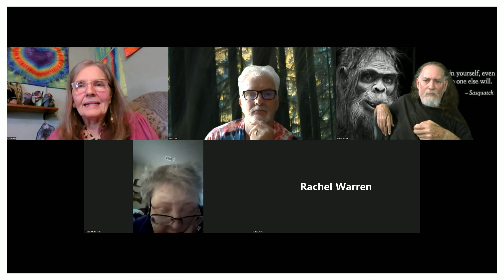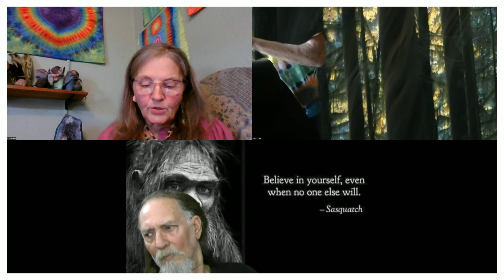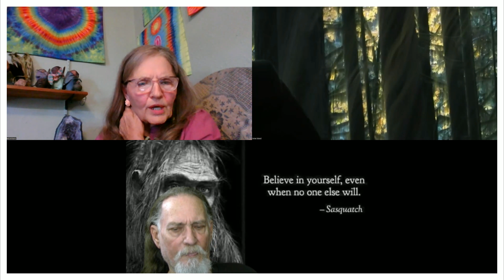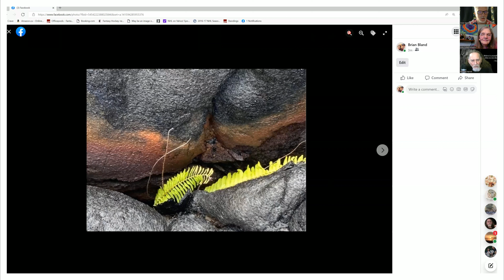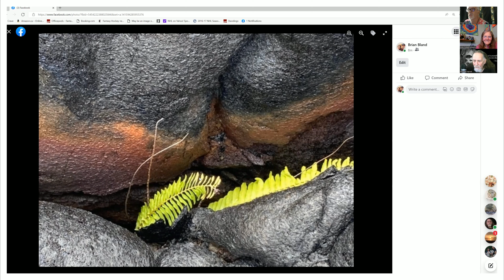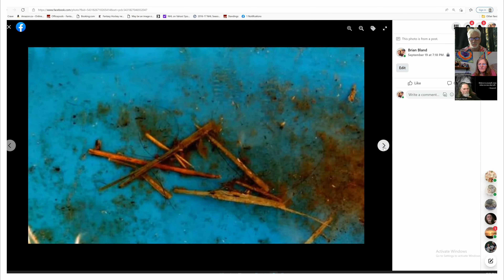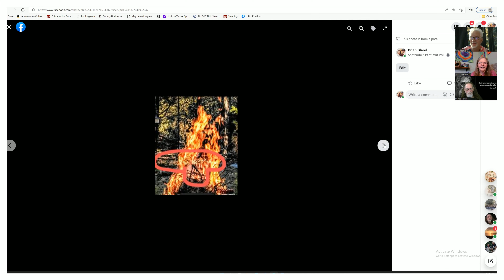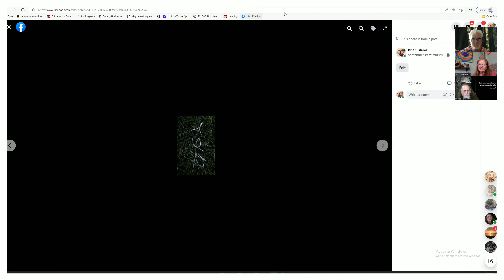ARLA CAILLEACH COLLETT PORK N BEANS SEASON #3 EPISODE #36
SASQUATCH PEOPLE